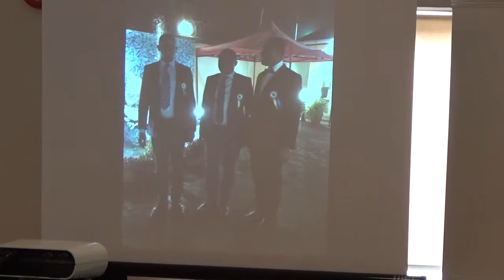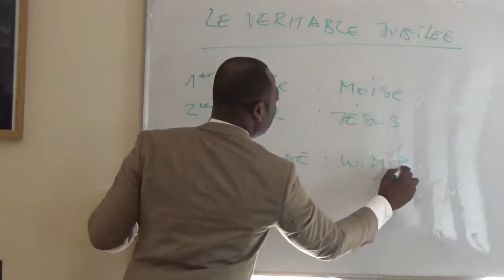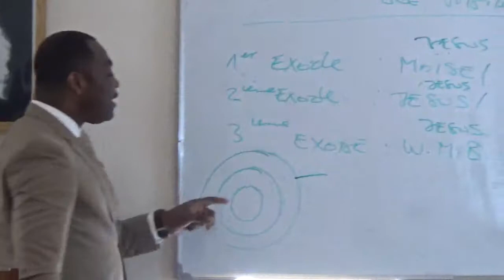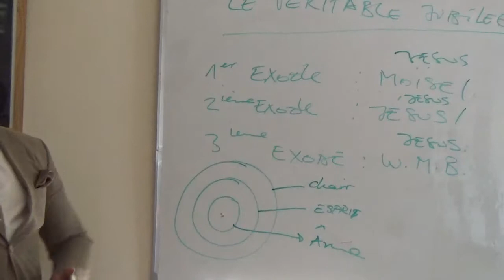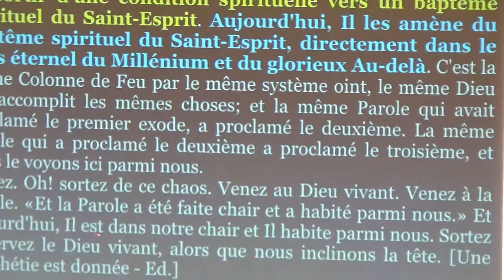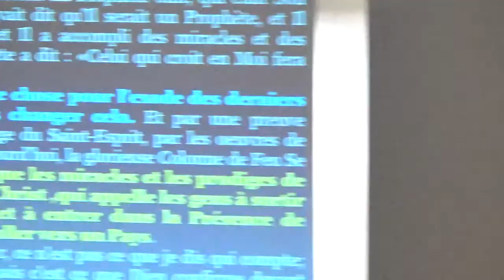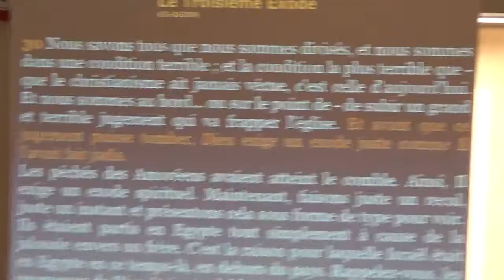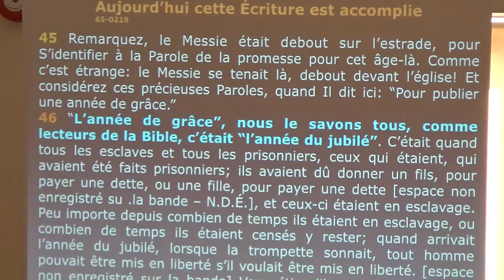LE VERITABLE JUBILEE (PARTIE 1)